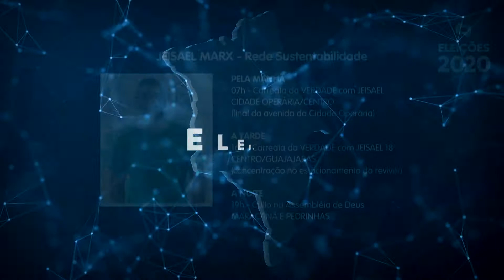(Edição 10/11/20) Confira a agenda dos candidatos a prefeito de São Luís para esta quarta-feira (10)